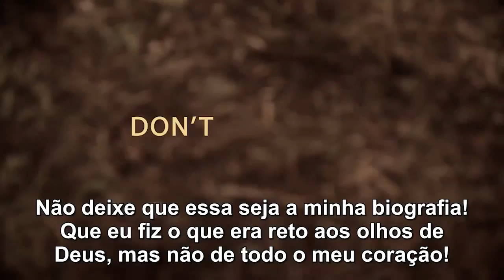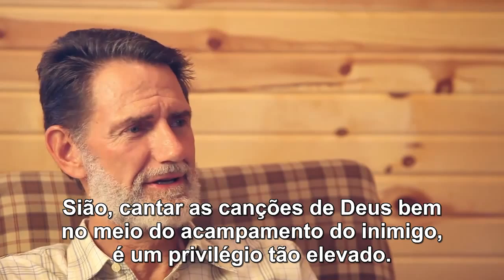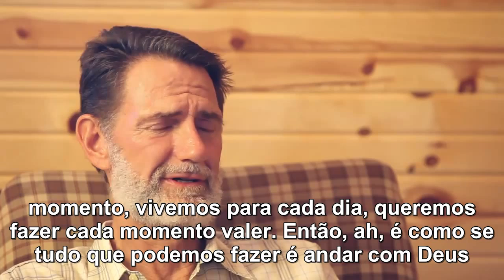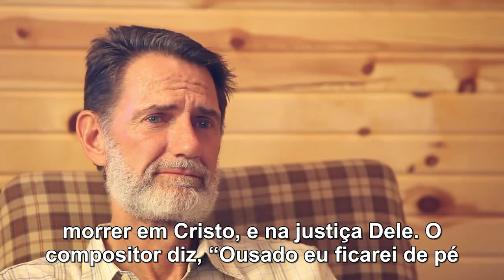Morrer em Cristo é Ganho - Bob Jennings (Portuguese)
Amazias fez o que era reto aos olhos de Deus, mas não de todo o coração - 2 Crônicas 25:2. Uau! "Senhor, não deixe que esse seja meu epitáfio! Não deixe que essa seja a minha biografia! Que eu fiz o que era reto aos olhos de Deus, mas não de todo o meu coração! Ajuda-nos!